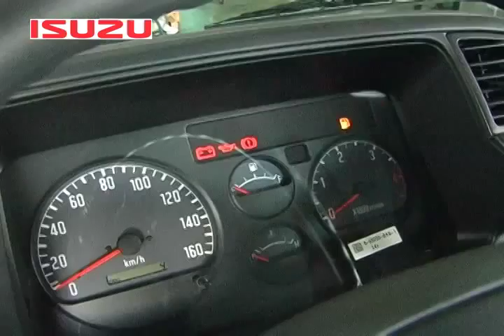Auto Care Clinic - Fuel Sedimentor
A better understanding of your vehicles fuel sedimentor or water separator.